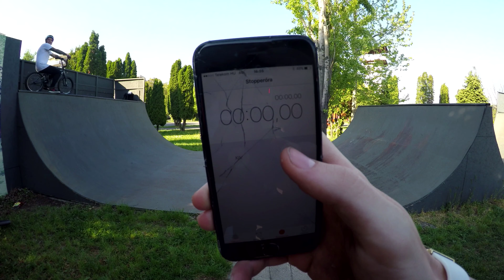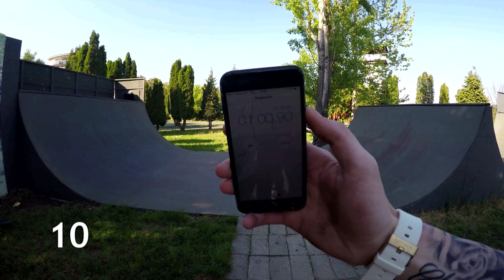ride.hu 2016 5 min 50 flair